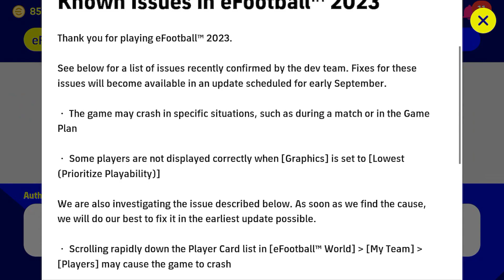eFootball™ 2023 ด่วนเลย แจก Nominating 5 ดาวฟรี